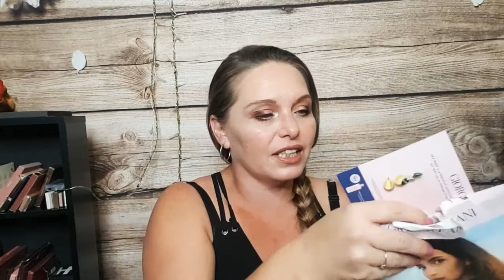🇨🇦LASHSCOOP SEPT/20 A 3 YEAR BATTLE WITH LASHES, IS IT FINALLY OVER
Hi Sweetpea's  Happy Thursday!

Big Shoutout and a Big Thank you to Miss Kim from Newfoundland!! Thank you sister!!

Lip Monthly $5 off

Cause Box

Is

Knotty knickers

Tribe Beauty box $34.99 USD plus shipping.

Check out Rakuten.ca! It's an awesome website that pays you Cash Back every time you shop online. There are over 750 stores you can shop at, including Hudson's Bay, Sephora, Old Navy, Amazon.ca, Indigo, Groupon and more!